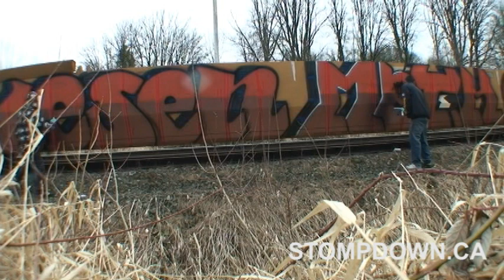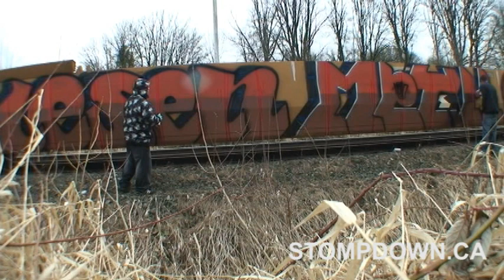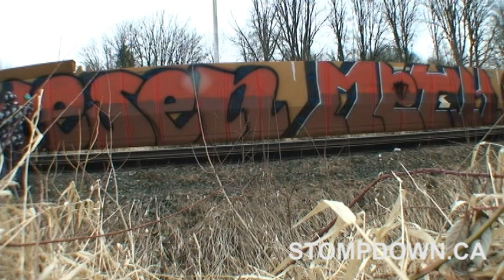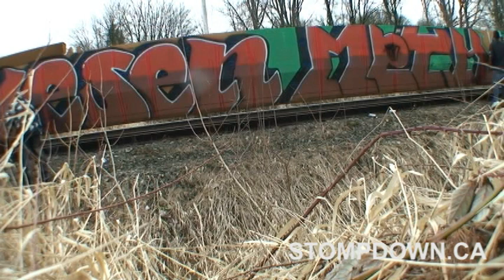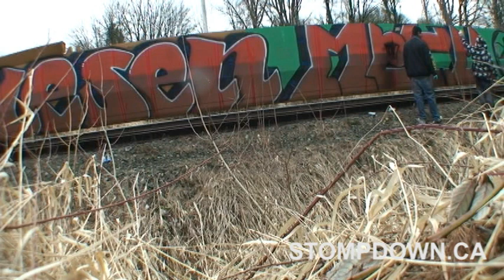Lesen,Meth,Miles - Stompdown Killaz - Canada - Graffiti